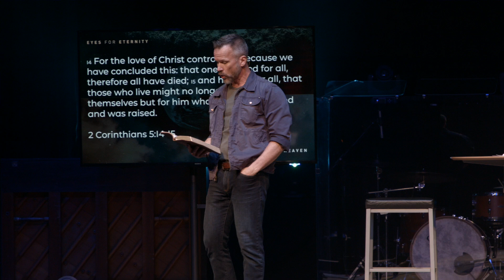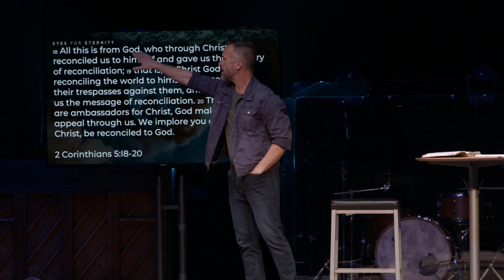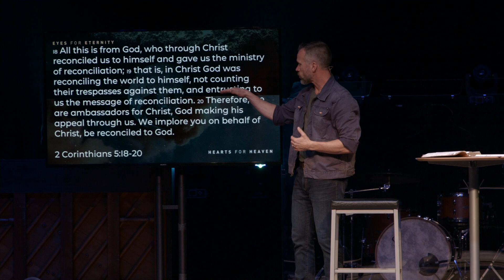Eyes For Heaven, Hearts For Eternity - Week 3